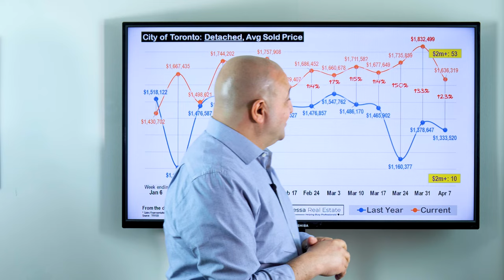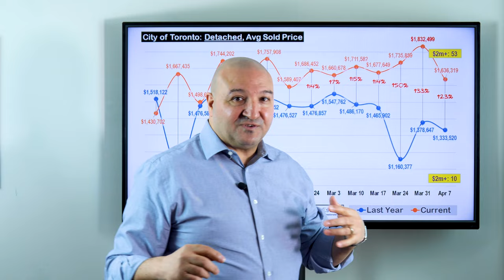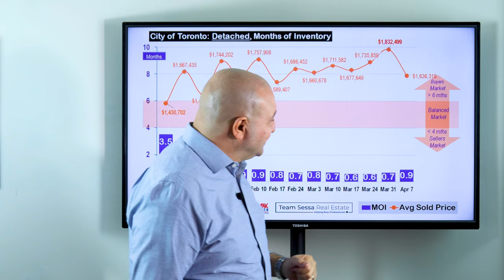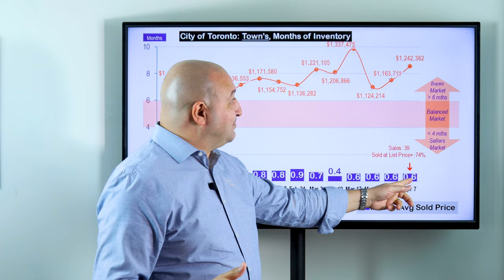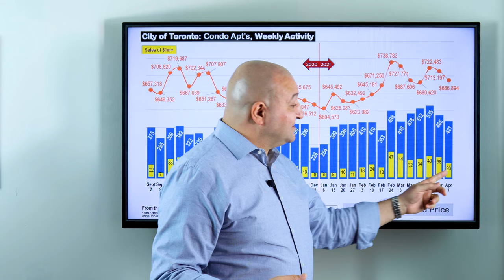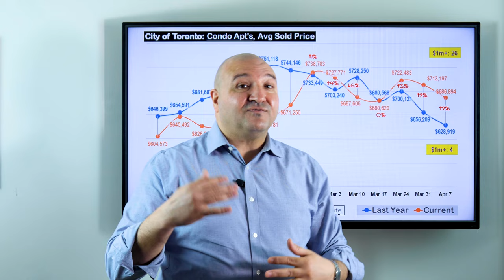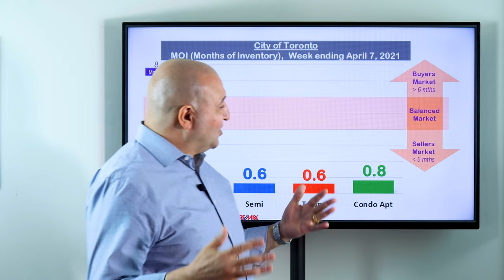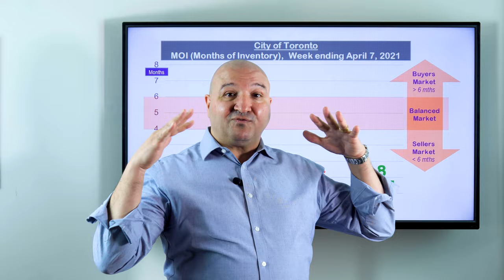Why Are Toronto Home Sales Down? - As of April 7 - Team Sessa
Toronto Real Estate Market Report for the week of April 1 - April 7, 2021.

Featured Listings:
449 Oakwood Ave, Toronto (New Price)
50 Ordnance St, (Assignment Sale) - 2.5 Beds, 2 Baths, 850+sqft

- Santo Sessa
Re/Max Premier